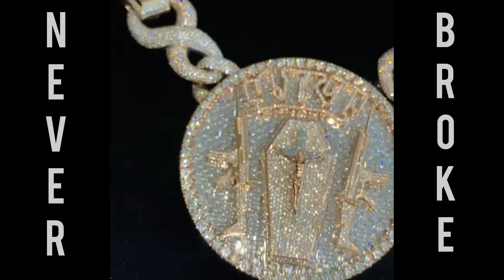NBA Youngboy new diamond chain is CRAZY